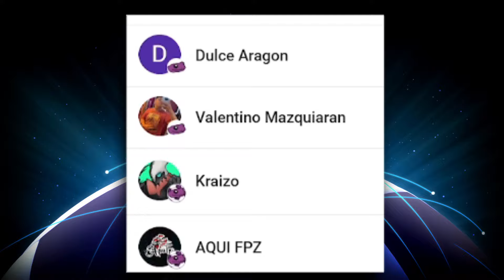¿Qué PASÓ con el BALÓN FANTASMA en el RIVER vs BOCA? EXPLICACIÓN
¿Qué PASÓ con la pelota FANTASMA en el super clásico? EXPLICACIÓN

Créditos:
Pexels - Pixabay -Videovo - Videezy - mixkit